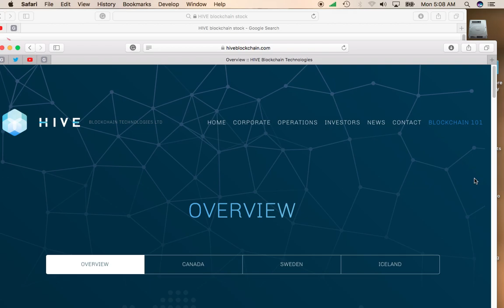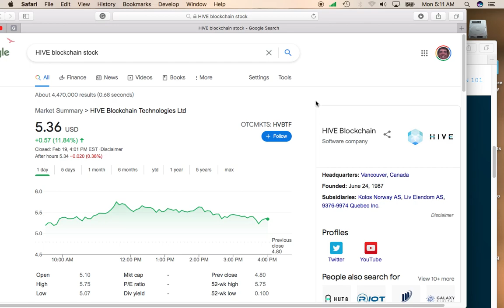OTC Stock HIVE Blockchain (HVBTF) Pops Over 11% As Bitcoin Reaches New Highs